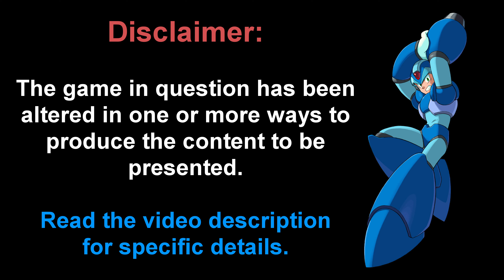[TAS Comparison] Tweaked Mega Man X6 - Max Dash Speed - Metal Shark Player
This is a TAS Comparison of 2 runs of the Metal Shark Player stage, one with X using the Falcon Armor and NO Hyper Dash, and the other is with Zero using Hyper Dash. Enjoy.

TWEAKS PERFORMED
Player Mechanics
    Dash Speed (Ground/Air) #1
        Normal = 600000
        Hyper Dash (Added) =  160000
    Dash Speed (Ground/Air) #2
        Normal = 600000